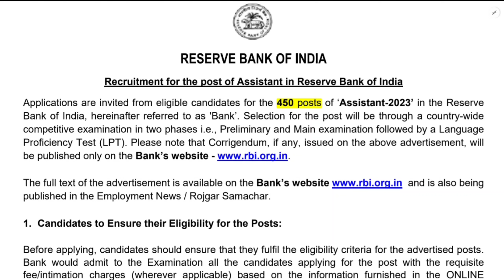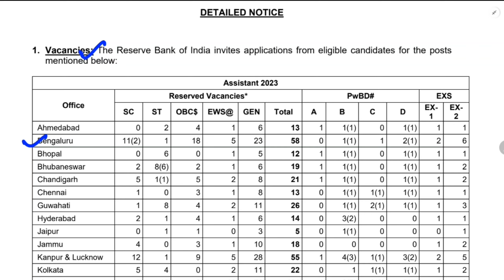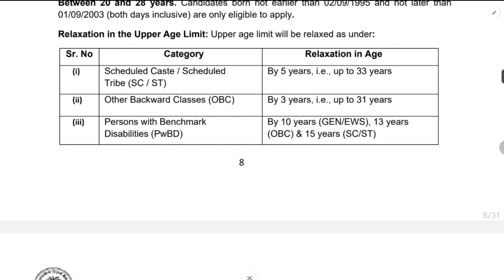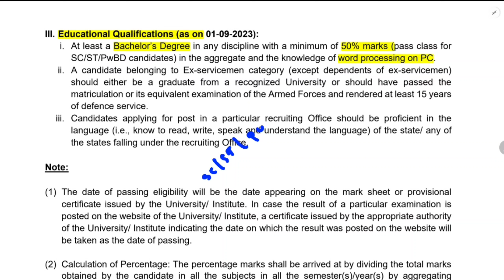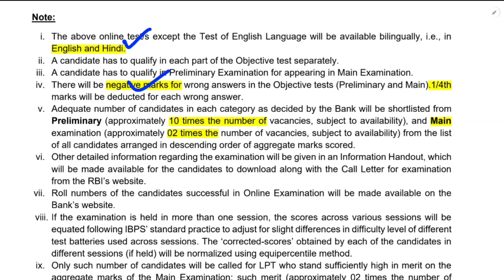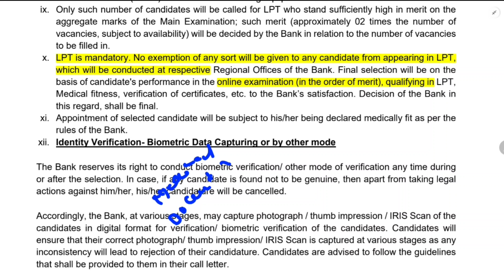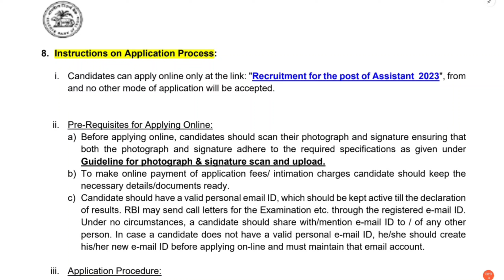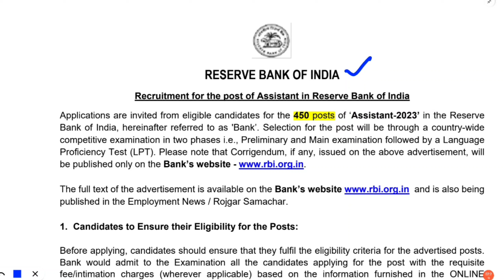rbi assistant recruitment 2023| 450 Vacancies|Udyoga Mahiti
Hello Friends,
In this video, i shared complete information regarding "rbi assistant recruitment 2023". If you watch this video till end you come to know "important dates, vacancy details, age criteria, education criteria, application fee details, selection process, syllabus etc of the concerned job.
rbi assistant form fill up 2023
rbi assistant notification
rbi recruitment 2023 notification
rbi recruitment
rbi recruitment 2023 notification in kannada
How to apply KPSC online application 2023
how to apply KPSC commercial tax inspector
kpsc
udyoga mahiti